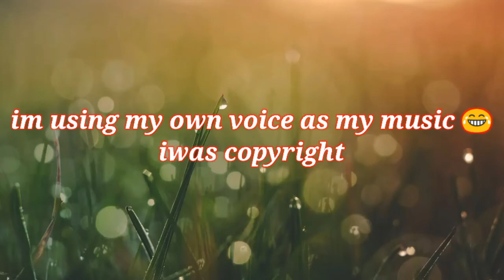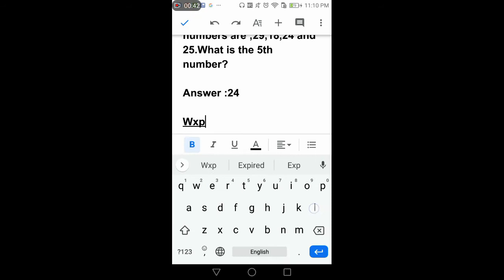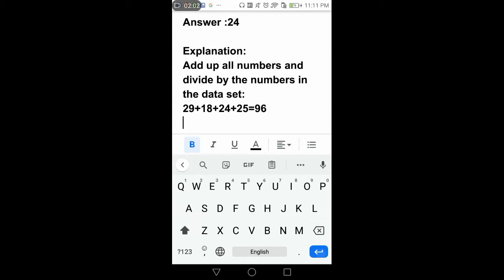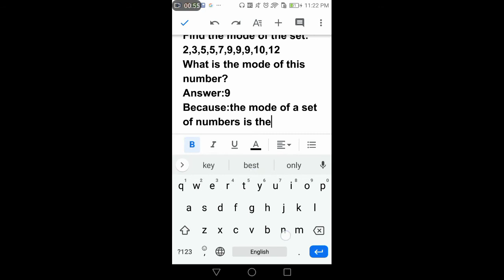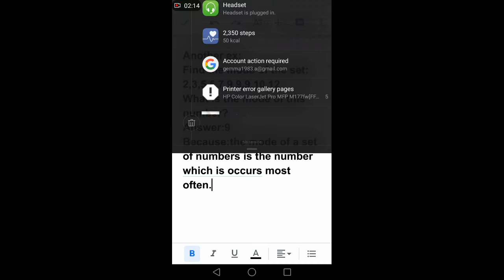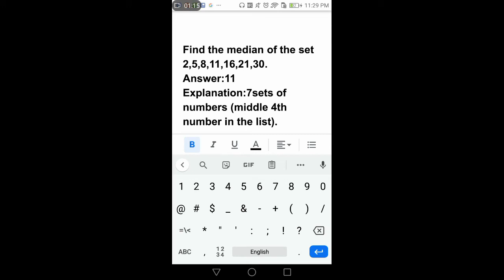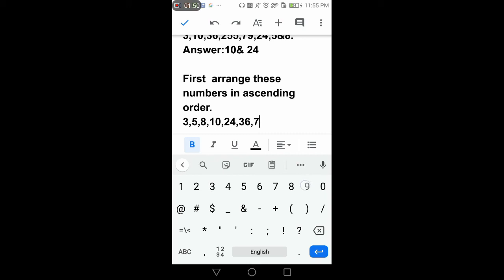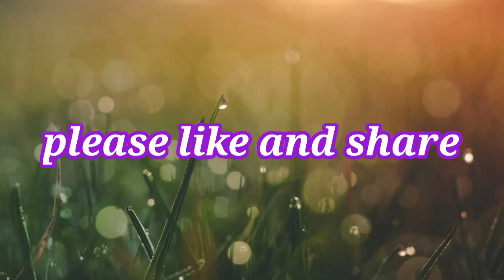The Confusing part of MEAN ,MEDIAN MODE OF NUMBERS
For those  who wants to take civil service exam please do a favor for yourself never stop studying and learning new ideas and knowledge.i know we are already employed but studying and learning has never ending process.